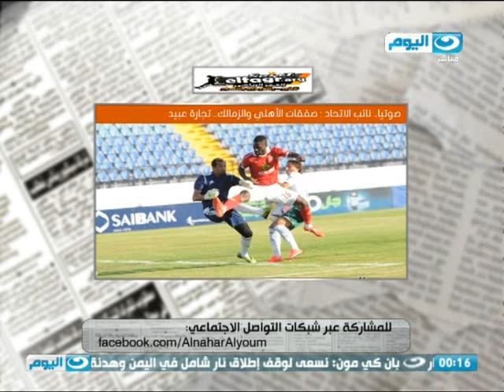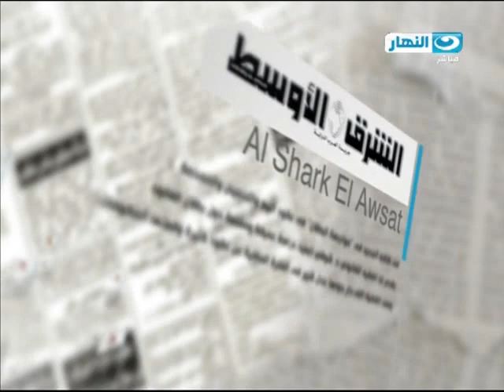الصحافة اليوم - اخر صفقات الاهلي والزمالك